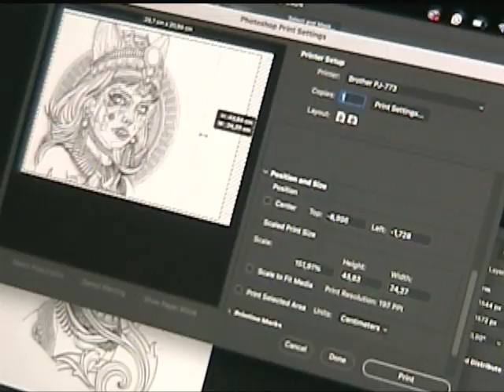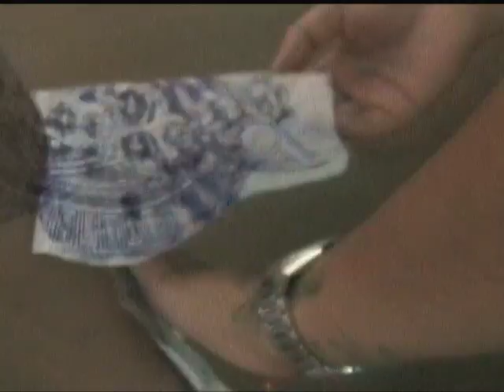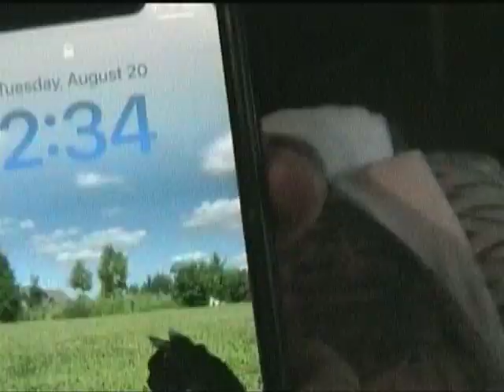TATTOO SESSION WITH ANTHRILLER MONTANA - FILMED ON CANON ZR200 MINI DV CAMCORDER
Filmed on Canon ZR200 Mini DV Camcorder
Song - Gunna - Today I Did Good

Vlog Equipment

Cameras:
Studio Camera
Sony Vlog Camera
Go Pro Camera

Filters:
Tiffen Promist 1/4 82MM
Tiffen Promist 1/4 77MM

Lights:
Aputure Nova 300c
Aputure Accent B7C

Drone:
DJI Mavic Air 2

Batteries
V Mount Batteries

Support
GoPro Neck Mount
Suction Car Mount
Combo Stand

Lenses
Tamron 28-75mm
Tokina 11-20mm
Sigma 18-35mm
Sigma 50-100mm